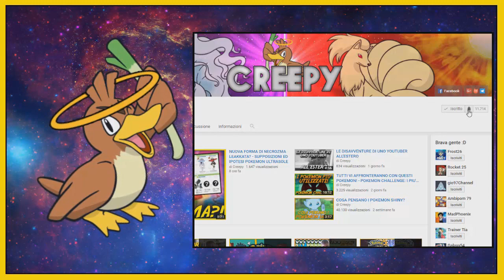NUOVA MEGAEVOLUZIONE E POKEMON LEGGENDARI! - POKEMON INSURGENCE RANDOMIZER NUZLOCKE [EP.18]